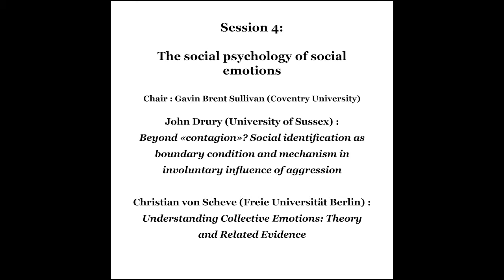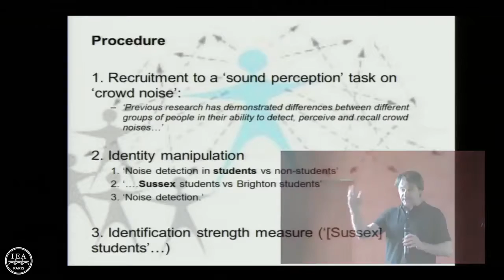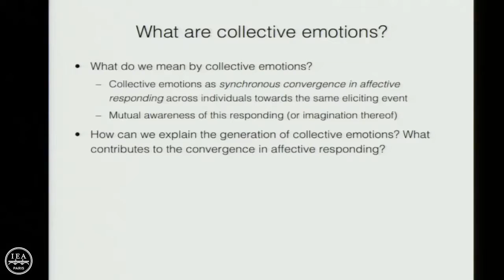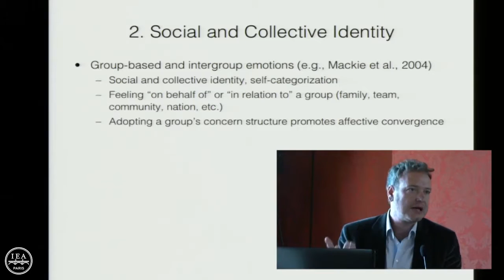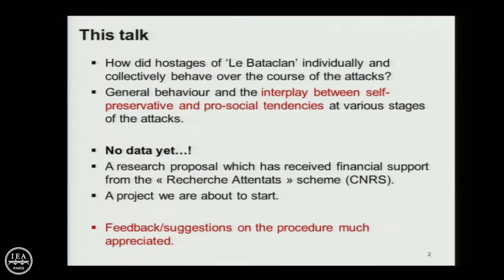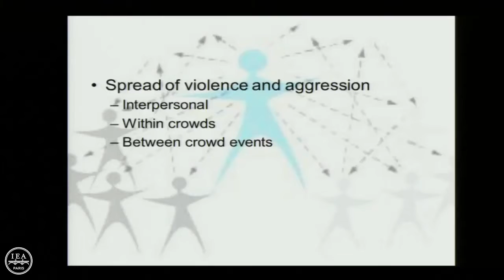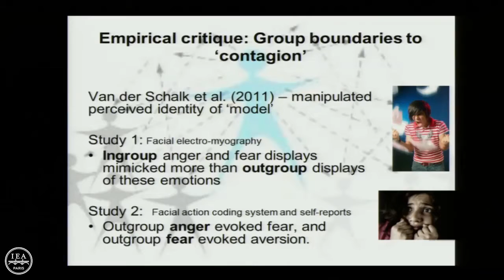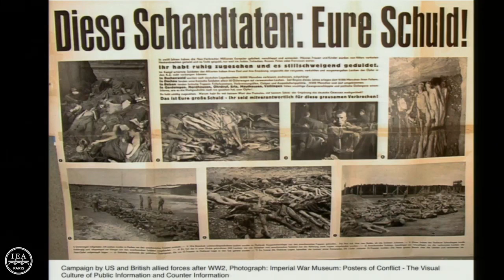Collective Emotions / Session 4: The social psychology of social emotions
Chair: Gavin Brent Sullivan (Coventry University) Beyond contagion? Social identification as boundary condition and mechanism in involuntary influence of .

Chair: Etienne Koechlin (LNC - Paris) Empathy in music and dance: the role of pleasure and emotion - Morten L. Kringelbach (University of Oxford) The social .

Chair: Gloria Origgi (IJN - Paris) A social identity model of cognition, emotion and action in crowds - Steve Reicher (University of St Andrews) On the role of a .

Chair: Guillaume Dezecache (Universities of Neuchâtel and Portsmouth) The Hive: Experimenting with the Group Mind - Daniel C. Richardson & Jorina von .